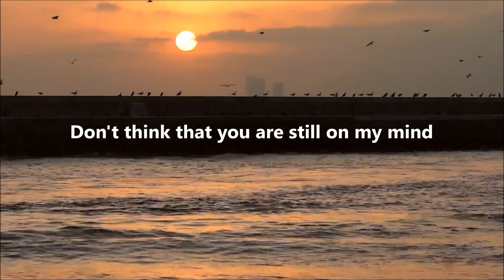Rezan Filoğlu - Sanma Aklımdasın Hala - ( Original Song By Rezan Filoğlu )